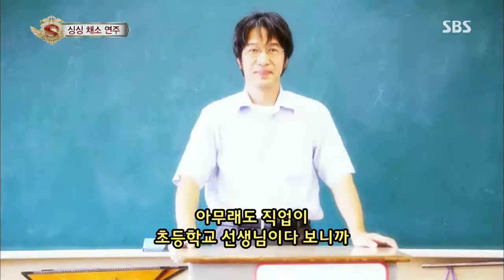Starking(놀라운대회 스타킹) Ep.332 #10(1)